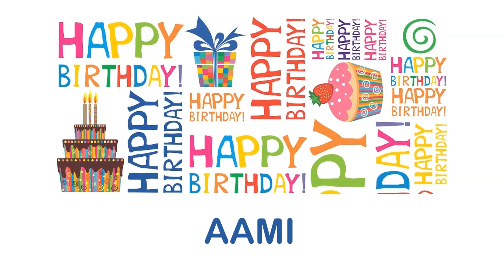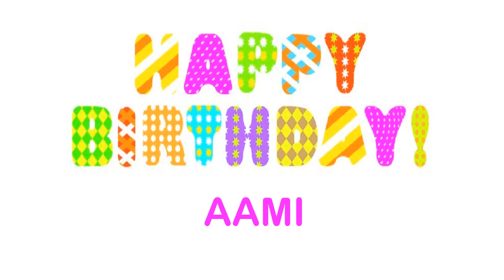Aami wishes Mensajes